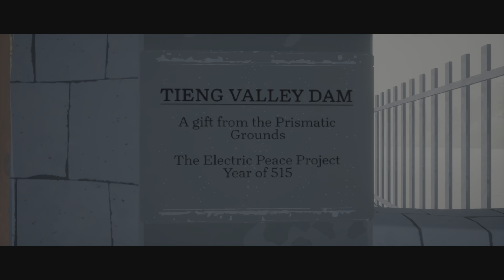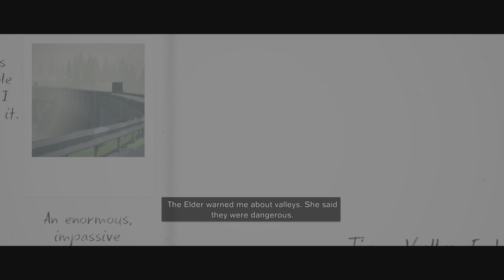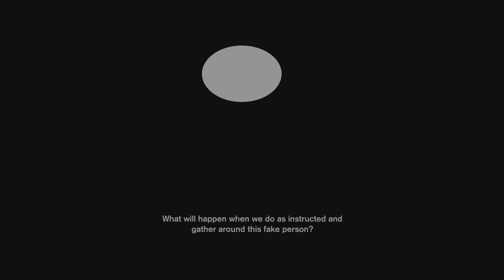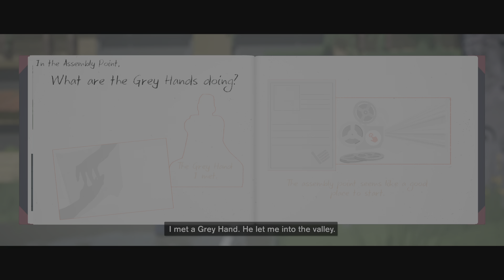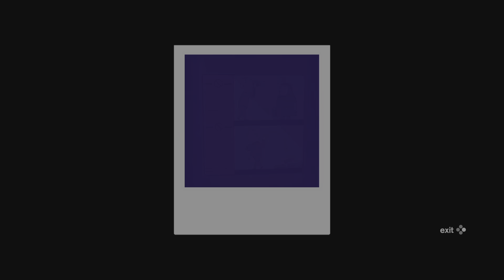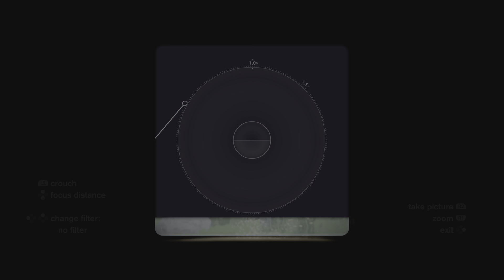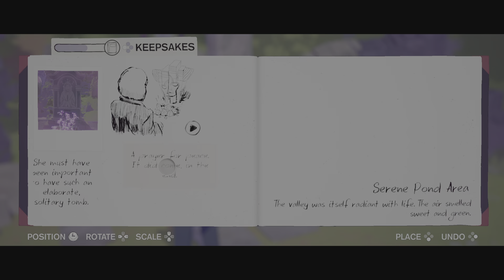Season - Part 5: Tieng Valley Entrance, Serene Pond Area Part 1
Wow, an actual person! I kind of have a bad feeling about these Grey Hands though; they're making everyone leave the valley like how the Elder's people had to leave their ship. Maybe the dam really is unsafe though.